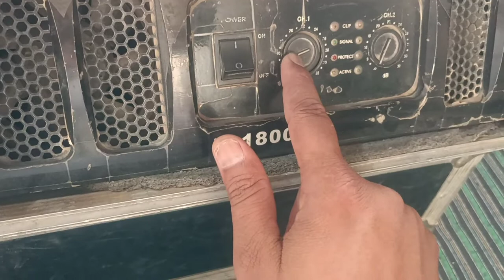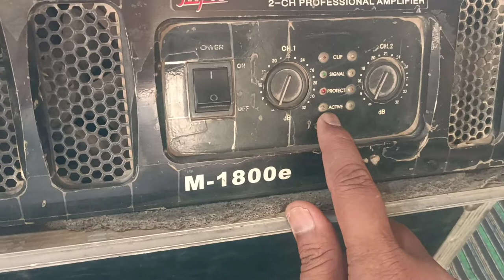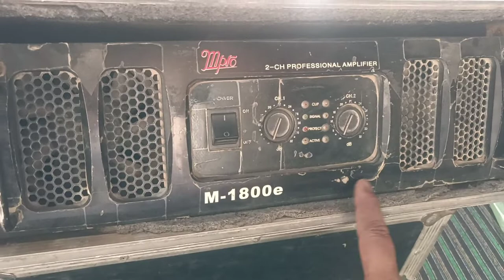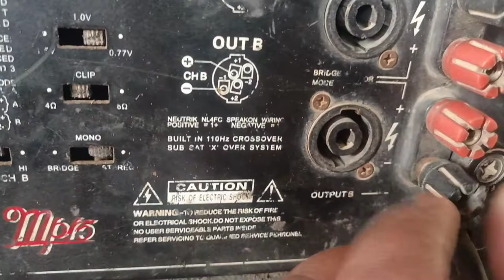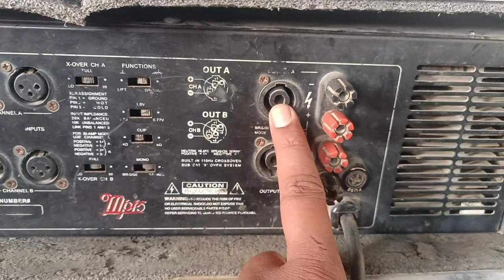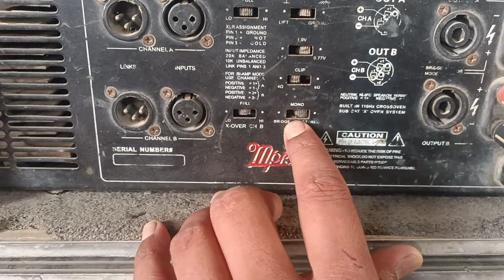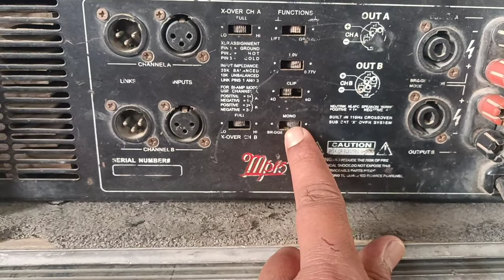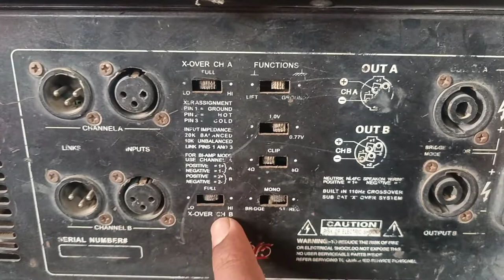Mpro M-1800e Full Review || details and Price || पूरी जानकारी !! Mpro 1800 watt amiplifire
दोस्तों यह अट्ठारह सौ वाट का एंपलीफायर है जोकि एंप्रो कंपनी की तरफ से आता है इस पर आप दो टॉप और एक बेस आसानी से चला सकते हैं और यह रेगिस्तान का जैसे उंट माना जाता है वैसे यह डीजे में बहुत ही कारगर साबित होता है

छोटा हाथी में समान कैसे लोड करें
सिंगल डीजे सेटअप टाटा एस में कैसे लोड करें
dj jeetu kunal competition, dj jeetu kunal mera dhol kuye mein latke se, dj jeetu kunal ke gane, dj jeetu kunal bhole song, dj jeetu kunal all song dj krishna mixing new song, dj krishna dhol kuye mixing song, dj krishna d mixing  Dj Krishna Mixing Vibration  competition, up dj gana, up dj remix, up dj sound vlogs telugu, vlogs malavalam II
डीजे बेल्ट लगाने का सही तरीका
डीजे , बेल्ट को कैसे खोला जाता है
डीजे कैसे कैसे लोड किया जाता
dj ki sada lagane ke bare main  पहली बार पिकअप में डीजे साउंड लोड
डीजे की गाड़ी को कैसे चलाते हैं
Kishori DJ Venus
 dj को load करते हुए vedio
 एक बार
 डीजे इगल पिकअप वैन में इस तरह से
डीजे कनेक्शन की फुल जानकारी
गाड़ी में DJ लगाकर उसके कनेक्शन  डीजे की फुल वायरिंग की जानकारी
डीजे गाड़ी बनावे
 डीजे पिकअप डीजे गाड़ी कहां से बनवाएं  डीजे बॉक्स लोड कैसे करते हैं इसके फु
ट्रैक्टर में फुल डीजे कैसे सेट अप करें
जीप में डीजे सिस्टम को कैसे लगाएं
डीजे केसे बनता ह इसकी फुल जानकारी
 डीजे में जनरेटर कौन सा यूज करना चा
 डीजे टाटा 407 कैसे रेडी होती है
छोटा हाथी में डीजे सेटअप कैसे लगाएं
हैवी डीजे सेटअप गाड़ी में लोड कैसे हो
डीजे रथ डीजे बॉडी बनाना चाहते हैं पूरा
वेन में डीजे कैसे लोड होता है कितना मे
 full DJ setup kese lagte hai
 single trust dj setup kese lagte
Tata ace gaddi main dj kese lo
mex gaddi main dj kese  loadin ...
 pickup gaddi main dj kese loa .
.. single dj setup kase lagte hai
single tawer dj kese lagye फ्रेंड्स डीजे वरयाम खेड़ा सोनू लड्डू ना एंड अजय भाटी गोगा ठाकुर बीएल अहूज#JBL
kaun sa le Dj speaker kitne watt ka le Rcf best dj speaker P audio best dj speaker Jbl best dj speaker Audiotone best dj speaker Dj plus dj speaker Dynamite dj speaker Speaker knowledge Full dj setup price in India Best budgets dj setup Dj kashish Dj vlog Slv vs kisor sound cabinet Kisor sound cabinet vs slv Slv ka dj kaisa hota hai Bharat King dj setup kaisa hota hai Dj Kyo lena chahiye Dj ka kaam kaise suru kare Dj ka business kaise suru kare Dj limbya sound Mpro dj setup price in India Mpro speaker price Mpro bass